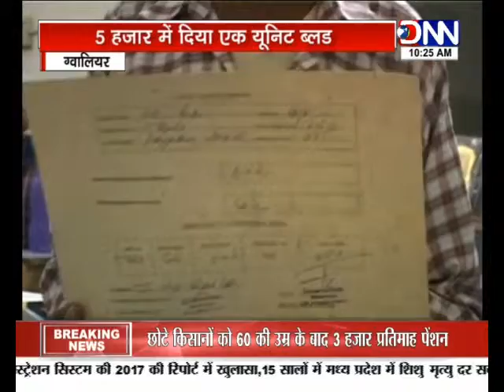ग्वालियर के जेएचएच में खून का कारोबार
यूट्यूब लिंक     :   DNN LIVE